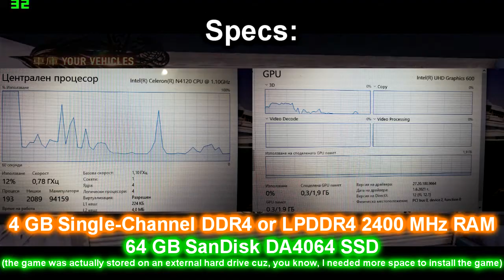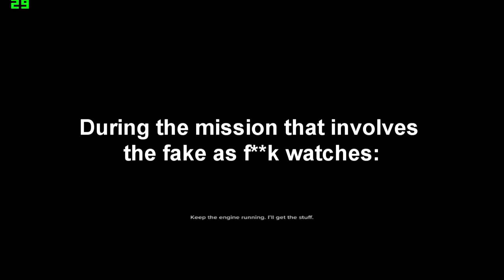Sleeping Dogs on SCHOOL LAPTOP?!?! -|| Intel Celeron N4120, Intel UHD Graphics 600, 4 GB RAM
This time I will be using a recording of the game that I managed to make. Since my school recently requested all school laptops to be given back, I can no longer make an external recording of the game. This also means that, from now on, all other benchmarks on this channel featuring this laptop will be from recordings that I managed to make before they requested the school laptops back.

Anyways, the game runs alright on the Dell Latitude 3190 2-in-1 (the model of my now-former school laptop). It's specs are:
Intel(R) Celeron(R) N4120 CPU - 1.10 GHz up to 2.60 GHz, 4 MB L2 Cache, 4 cores and 4 threads, TDP: 6W;
Intel(R) UHD Graphics 600 - up to 2 GB of shared memory, 12 unified pipelines, burst frequency: 700 MHz (atleast for the Celeron N4120);
4 GB DDR4 or LP (low-power) DDR4 Single-Channel RAM clocked at 2400 MHz by the mobo;
64 GB Sandisk DA4064 SSD, where the pagefile is stored;
NOTE: The game was stored on an external hard drive.
OS: Windows 10 Education 21H2.

Resolution that I used: 800x600.
FPS (WHEN NOT RECORDING):
Lowest settings:
Average: 30-35 FPS.
1% Low: 24 FPS.
Max: 40-50 FPS.
Default settings:
Average: around 20 FPS.
1% Low: around 15 FPS.
Max: around 30 FPS.